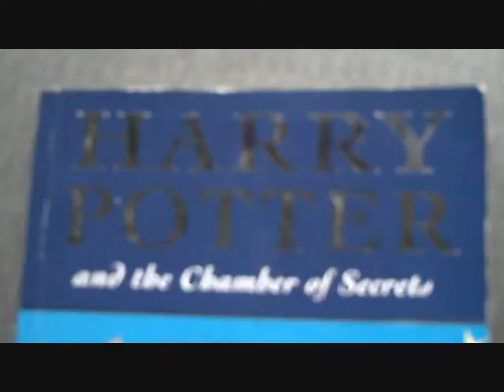Enigmatic JJs Bloopers.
The Bloopers to the Parody video! Shame but funny.